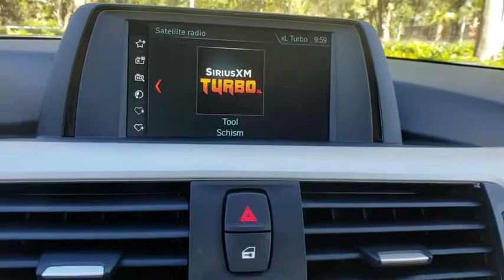2018 BMW 3 Series Lakeland, Plant City, Winter Haven, FL LRL2005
2018 BMW 3 Series 320i - Stock#: LRL2005 - VIN#: WBA8A9C53JAH13711

Moonroof, Heated Seats, Keyless Start, CD Player, Smart Device Integration, Dual Zone A/C, iPod/MP3 Input. Black Sapphire Metallic exterior and Venetian Beige Sensatec interior, 320i trim. FUEL EFFICIENT 35 MPG Hwy/24 MPG City! SEE MORE!KEY FEATURES INCLUDERear Air, Back-Up Camera, Turbocharged, iPod/MP3 Input, CD Player, Keyless Start, Dual Zone A/C, Smart Device Integration. MP3 Player, Onboard Communications System, Aluminum Wheels, Keyless Entry, Child Safety Locks.OPTION PACKAGESCONVENIENCE PACKAGE Storage Package, Auto-Dimming Rearview Mirror, Universal Garage-Door Opener, Auto-Dimming Interior & Driver Exterior Mirrors, Moonroof, Power Front Seats, ACTIVE BLIND SPOT DETECTION, HEATED FRONT SEATS, SIRIUSXM SATELLITE RADIO 1 year All Access subscription, TRANSMISSION: 8-SPEED AUTOMATIC W/STEPTRONIC (STD). BMW 320i with Black Sapphire Metallic exterior and Venetian Beige Sensatec interior features a 4 Cylinder Engine with 180 HP at 5000 RPM*.EXPERTS REPORTIf you're seeking a midsize-performance sedan with an unquestioned reputation for performance, quality, luxury and safety, the 2018 3 Series from BMW checks all the right boxes. -KBB.com. Great Gas Mileage: 35 MPG Hwy.WHO WE AREFields BMW Lakeland is proud to serve the Central Florida region with quality new & used BMW cars in the Tampa Bay area. With the latest new BMW 3 Series & 5 Series cars in Lakeland like the BMW 328, 335, 528, Z4, X3, and X5, you are sure to find the new or used BMW vehicle you have been looking for in the Lakeland, Tampa, Palm Harbor, St Petersburg, Sarasota or Clearwater, Florida area. Come visit us at I-4 at Exit 33, 4285 Lakeland Park Drive, Lakeland, FL 33809 to see our vehicles.Horsepower calculations based on trim engine configuration. Fuel economy calculations based on original manufacturer data for trim engine configuration. Please confirm the accuracy of the included equipment by calling us prior to purchase.